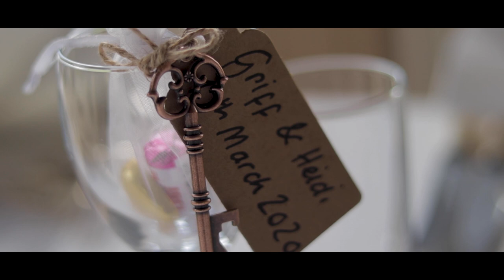Mark & Heidi Highlights - Crowcombe Court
Beautiful wedding for an amazing couple, Mark & Heidi celebrated their wedding at the stunning Crowcombe Court. It was a fantastic day with some lovely words spoken by the brides father. It features a surprise performance from the bride. All captured by Henry Cinematics.